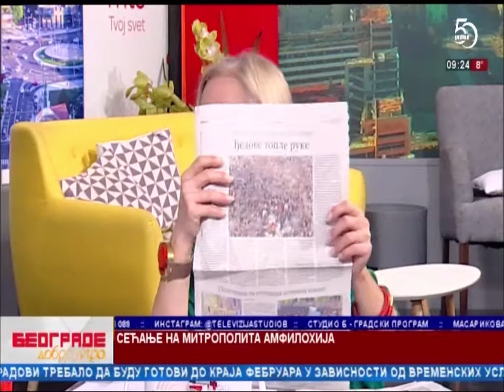Jutarnji program TV Studija B Reditelj filma Vi idite ja necu o crnogorsko vladici amfilohiju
Gost - Hadzi Aleksandar Djurovic